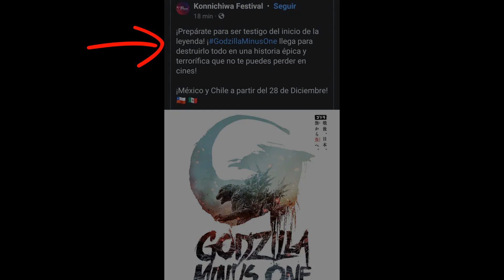Reacción Al Tráiler De "Godzilla X Kong: The New Empire" Y Estreno De "Godzilla Minus One En México"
Hoy quiero compartir con ustedes mi reacción y reseña del tráiler de la película "Godzilla X Kong: The New Empire".

En el video hablamos de las referencias y curiosidades de este nuevo tráiler. También hablamos de las filtraciones que salieron hace meses de la película y algunos detalles de la trama.

También hablamos de la película "Godzilla: Minus One" y su estreno en México este 28 de diciembre. Recuerden que en mi canal habrá una reseña exclusiva de Godzilla Minus One el día del estreno, así que estén al pendiente.

En el próximo video continuamos con la narración y reseña del cómic "Aliens vs Predator: Duel".